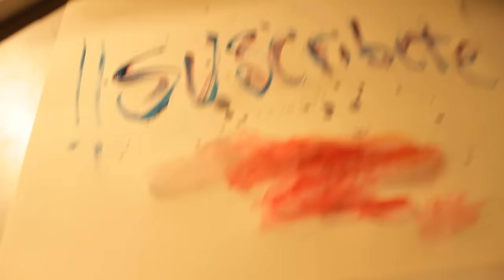como hacer un desnudo artistico Parte 3 TTPO NIVEL 40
muy buenas gente les dejo con la continuación de este tutorial